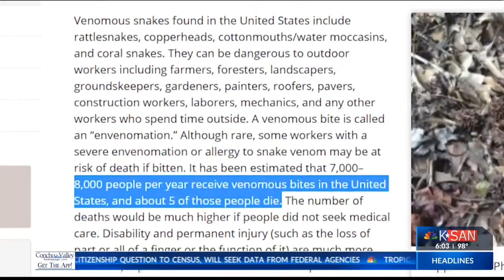Venomous snake safety in West Texas